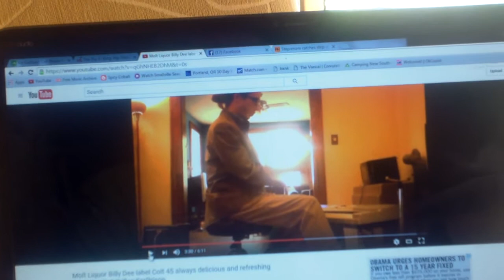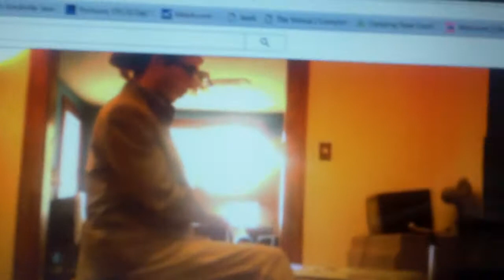dcrockafella youtuber review.